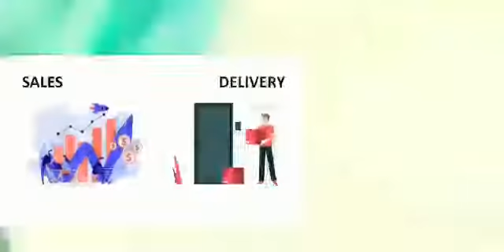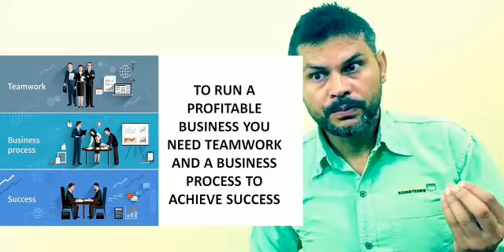Retail - Concept of Sales and Delivery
By Mr.Mahipal